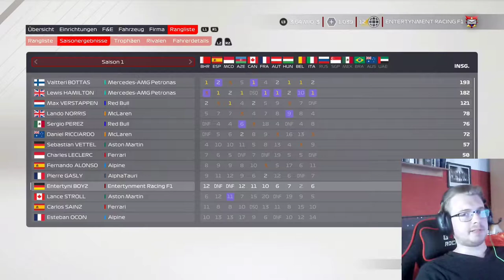10 - F1 2021: My Team - Neustart ins Glück BoyzArmy (German/Facecam/LP)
Unsere Erste Saison beginnt. Werde Teil der BoyzArmy.
Wenn es dir gefallen hat, lass doch gerne ein Like da ;)

Was ist „Mein Team“?

„Mein Team“ gibt dir die volle Kontrolle über das 11. Team der Formel 1® Saison 2021. Als frisches Team mit einem bescheidenen Budget wirst du deinen ganz eigenen Weg von der Neulingsposition bis hin zum Weltmeisterschaftsruhm finden müssen, während du in der aufregenden Geschichte dieses Sports dein Vermächtnis hinterlässt.

So legt man in „Mein Team“ los

Jede große Reise zum Legendenstatus beginnt mit einem ersten Schritt, und dein erster Schritt führt dich zu „Mein Team“. Um loszulegen, begibst du dich einfach zum „Karriere“-Tab und wählst dann dort erst „Einzelspielerkarriere“ und anschließend „Mein Team“ aus. Jetzt kannst du mit einem der spannendsten Prozesse in der Formel 1® beginnen.

Der erste Schritt zu wahrer Größe

Bevor du deinen Blick auf die Weltmeisterschaft richten kannst, musst du zuerst an einem soliden Fundament arbeiten: Du brauchst einen Teamnamen, eine beeindruckende Rennlackierung, ein gutes Triebwerk und einen Teamkollegen, bevor du die Welt im Sturm erobern kannst.

Lege fest, wie dein Team auf und abseits der Rennstrecke aussehen soll, und nutze dabei die weitreichende Auswahl genialer Rennlackierungen, die du jederzeit selbst anpassen kannst, um ein absolutes Kraftpaket auf die Strecke zu schicken, wenn es soweit ist.
Nachdem du dich deiner artistischen Seite hingegeben hast, wirst du als Nächstes taktischer denken müssen. Als kleines Team sind deine finanziellen Mittel begrenzt, daher solltest du dir gut überlegen, welches Triebwerk und welchen Titelsponsor du auswählst, um deine Karriere in der Welt von F1® zu beginnen.